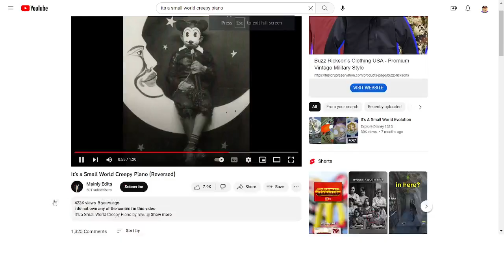its a small world and its just a burning memory (uncanny)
uncannyed